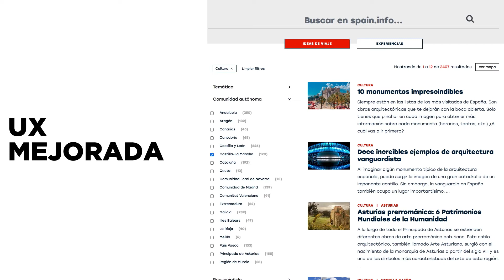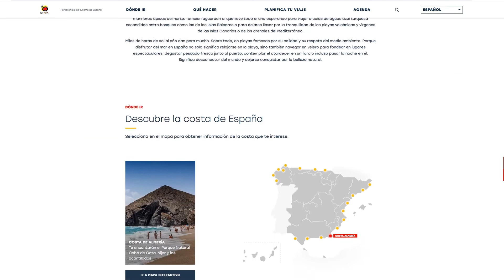Nueva web Turespaña - Spain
El portal de Turismo de España se renueva tras 19 años. Con más de 15 millones de visitas/año, este portal de referencia ofrece:
Site modernizado
Mapas interactivos
+ de 2000 experiencias turísticas
Mejor experiencia Mismo dominio, nueva imagen